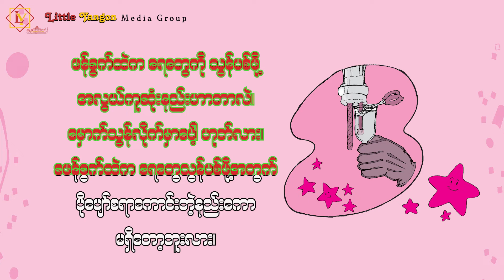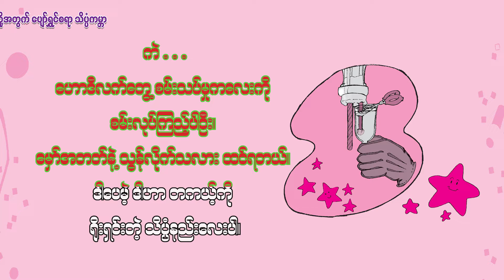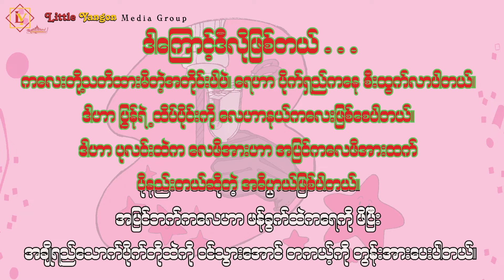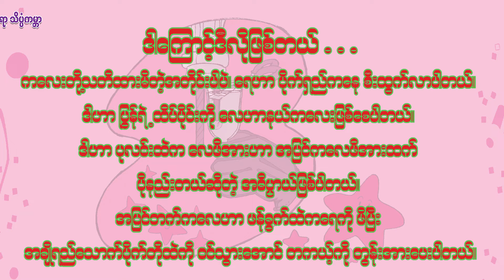ပျော်ရွှင်စရာ သိပ္ပံကမ္ဘာ _ 87 (ရေသောက်တဲ့ ပုလင်း)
အိမ်တွင် အလွယ်တကူရှိသော ပစ္စည်းများနှင့် ကလေးများကိုယ်တိုင် လက်တွေ့စမ်းသပ်နိုင်သည့် ပျော်ရွှင်စရာသိပ္ပံကမ္ဘာ (မိဘခွင့်ပြုချက်တော့ လိုတာပေါ့နော်)